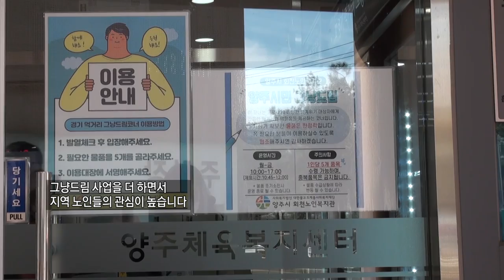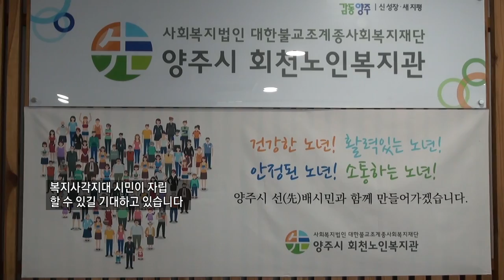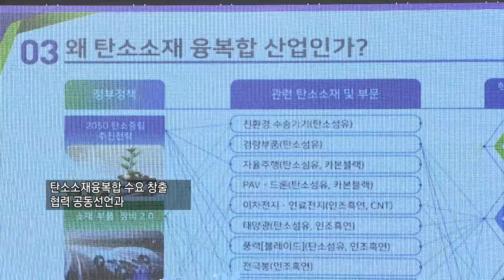0304 지역네트워크